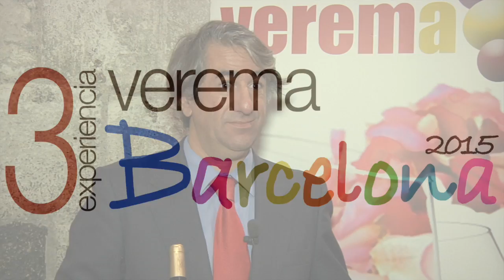Bodega Conde de Villaseñor en la Experiencia Verema Barcelona 2015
Camilo Escudero, socio y director comercial de la bodega Conde de Villaseñor, nos habla de la filosofía y los proyectos de la bodega y nos transmite sus impresiones acerca de la Experiencia Verema Barcelona 2015.

¡Esperamos que lo disfrutes!